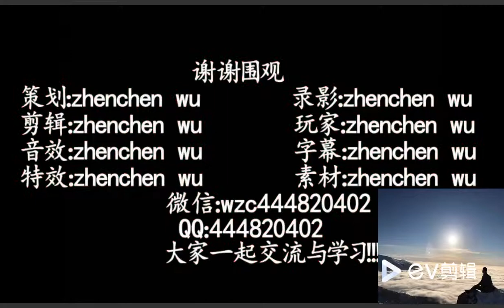冒险岛挑战boss之一僵尸蘑菇王记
冒险岛蓝蜗牛区玩家泡沫为大家呈现挑战boss之一僵尸蘑菇王记